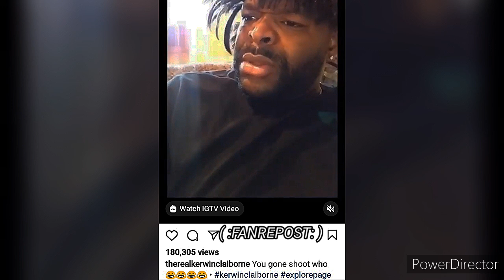KERWIN CLAIBORNE I WISH YOU WOULD pulloff YOU PROBABLY GOTTA ASK YO' MAMMY yep_im_kajun SKIT'S 👍😷😂